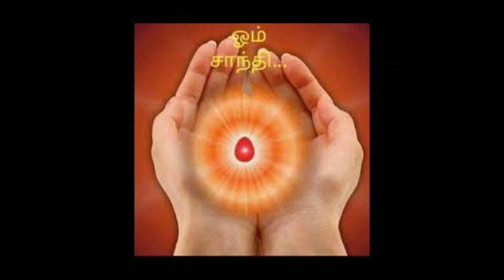20-8-20 எதிர்மறை எண்ணங்களை எந்த சக்தினால் நேர்மறையாக மாற்றலாம்